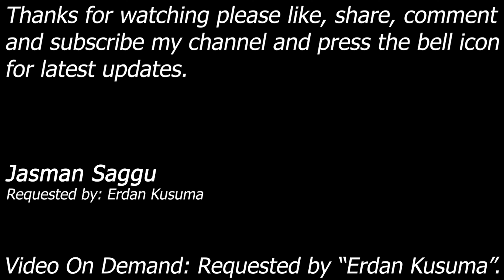WWE SmackDown! Here Comes The Pain - Kurt Angle vs Torrie - Submission Match - Erdan Kusuma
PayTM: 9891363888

Kurt Angle vs Torrie Wilson

Match: Submission Match
Requested by: Erdan Kusuma